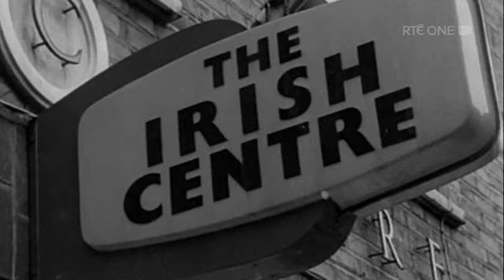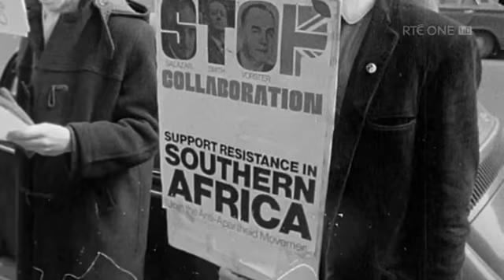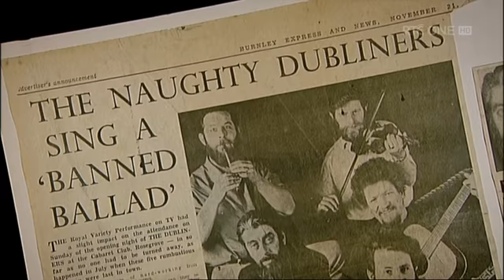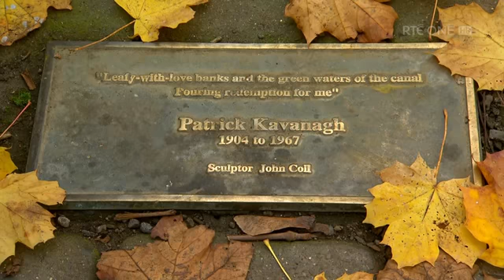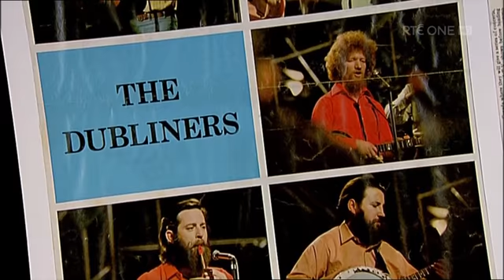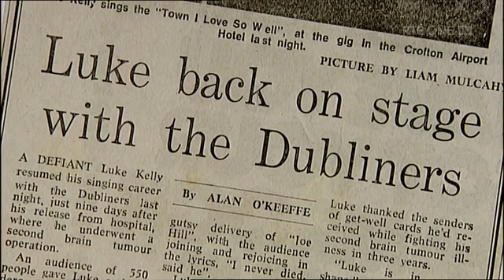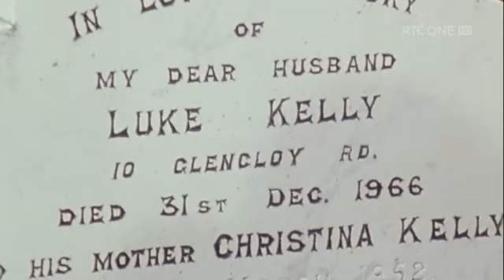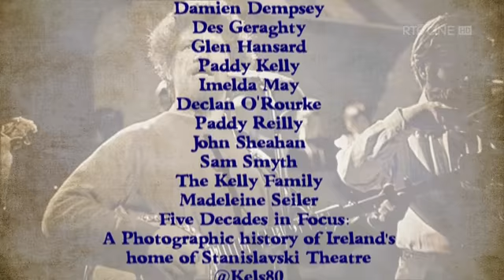Luke Kelly Prince of the City 29 Dec 2015PDTV mp4IRL